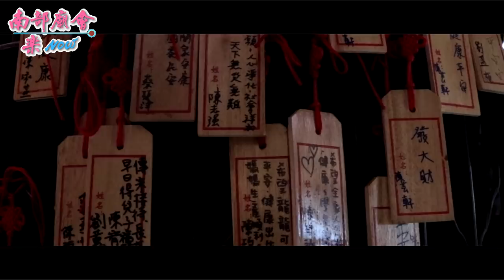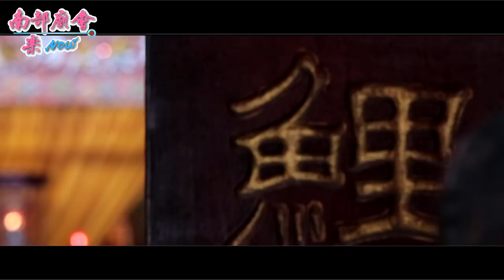9／15(日) 【往西港玉敕慶安宮 參香，全程記錄】台南西港大竹林汾陽殿天上聖母祈安遶境大典